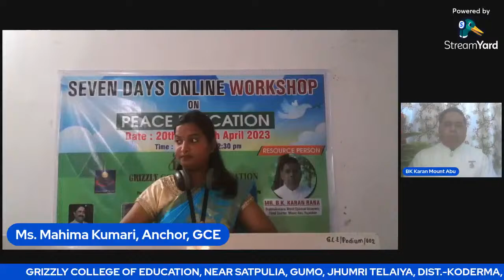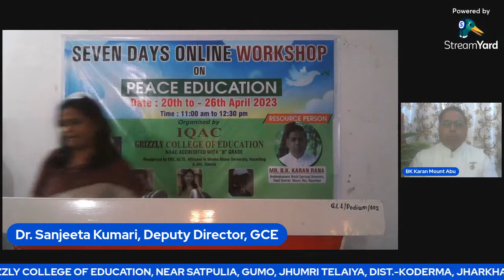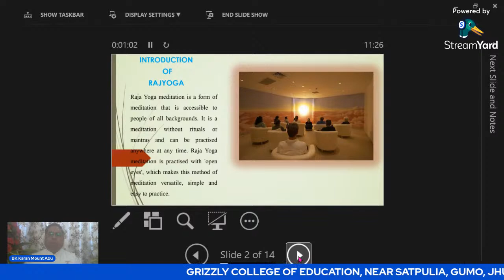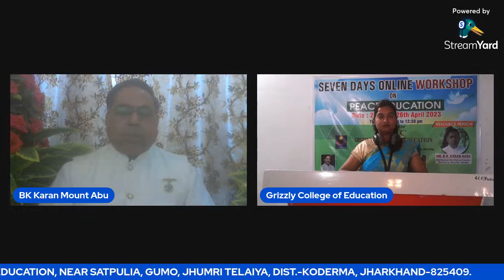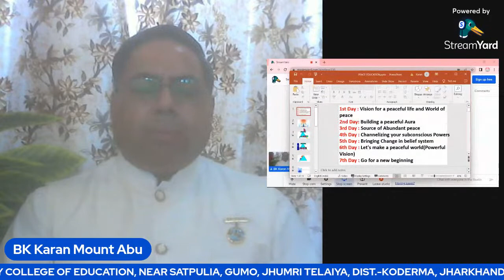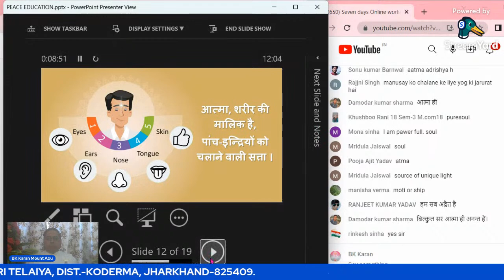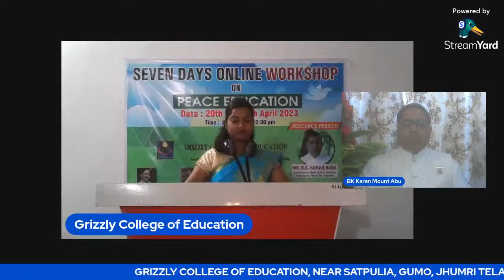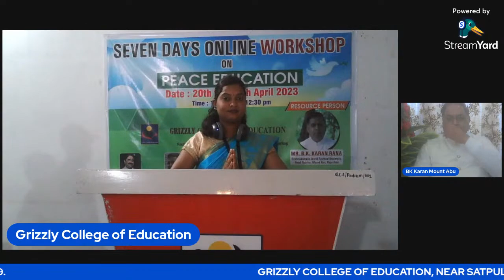Seven days Online workshop on Peace Education Day-1